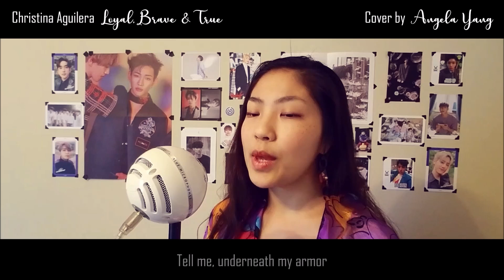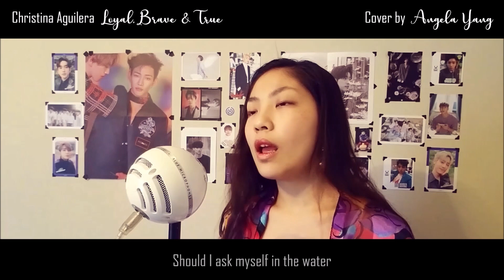Loyal, Brave, True (Christina Aguilera) Cover (Mulan OST) | by Angela Yang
Fell in love with this song at the first listen 😊  Hope you guys like my cover of it!

VOCALS BY: Angela Yang (angieyya)
HARMONIES BY: Angela Yang
MIXED BY: Angela Yang
INSTRUMENTAL BY: Angela Yang
VIDEO EDITED BY: Angela Yang

LANGUAGE: English

SONG: Loyal, Brave & True
ALBUM: Mulan OST
ARTIST: Christina Aguilera

FAQ:
● Music Equipment:
Mixcraft 9, Blue Snowball, Blue Yeti
● Do you take song requests?:
Yes! I won't be able to cover every song, but I'll consider requests 😊
● Can I use your English lyrics for a cover?:
Yes! If you do, please credit me and do share your cover! 😄